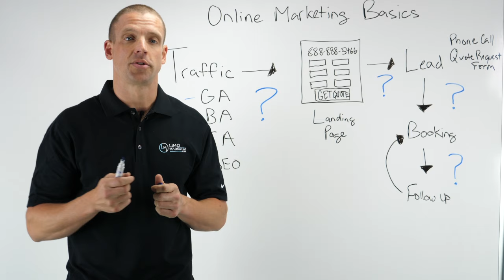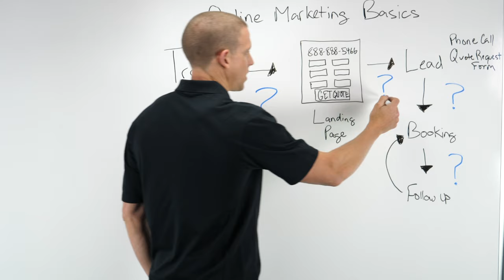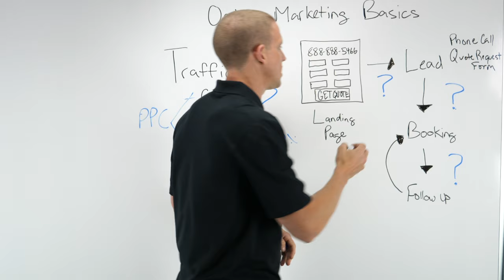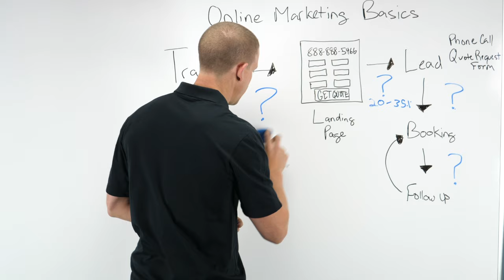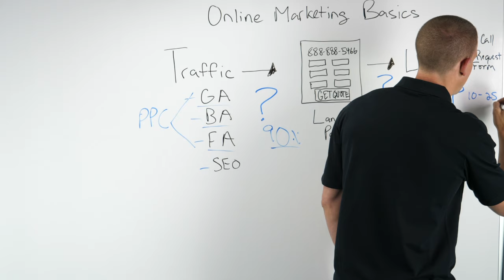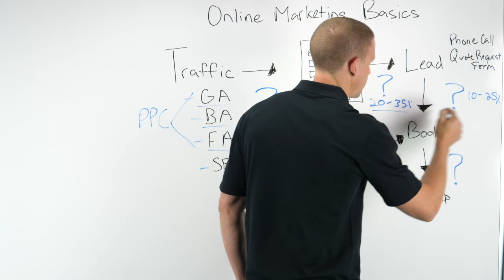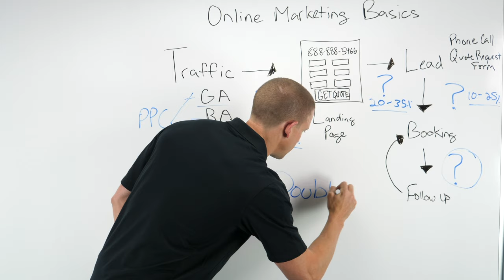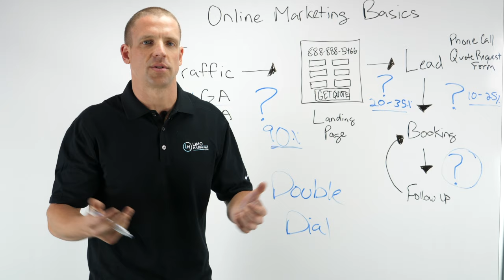Luxury Transport Marketing Guide: From Traffic to Bookings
*** Want some help growing your limo business? *** In this video I cover online marketing basics for limo companies. So whether you're just starting out, or just need a refresher, this video is for you!

🔍 What You'll Learn:

Understanding Online Advertising: We break down the basics of digital marketing, tailored specifically for the luxury transport industry.
Traffic Sources Demystified: Discover how to attract visitors to your website through Google Ads, Bing Ads, Facebook Ads, and SEO.
Website vs. Landing Page: Learn the differences and why each is crucial for your online presence.
Conversion Secrets: Strategies to turn website visitors into solid leads.
Effective Follow-Up Techniques: How to transform leads into bookings and nurture client relationships for repeat business.

📈 Highlights:
➡ Real-life examples from hundreds of successful companies.
➡ Actionable tips and tricks for optimizing your online marketing strategy.
➡ Insights into conversion rates and how to improve them.
➡ Expert advice on setting up a sales system that works.

📞 Engagement and Retention Strategies:
➡ Learn about the 'double dial' technique for connecting with potential clients.
➡ Discover the importance of rapid response to quote requests.

💡 Whether you're new to online marketing or looking to refine your existing strategies, this video is packed with valuable insights and practical advice.

📌 Timestamps:
00:00 - Introduction to online marketing for black car and limo businesses, focusing on traffic sources and the conversion process.
01:07 - Explanation of how websites and landing pages should function to convert visitors into leads.
02:14 - Discussion on optimizing traffic quality through targeted online advertising like Google Ads, Bing Ads, and Facebook Ads.
03:26 - Importance of ensuring the relevance of website visitors to improve conversion rates of leads.
04:33 - Analysis of website or landing page effectiveness in converting traffic into leads and necessary improvements.
05:42 - Overview of converting leads into bookings and the expected success rates.
06:50 - Strategies for retaining clients and enhancing repeat business through effective follow-up systems.
09:02 - Tips for improving contact rates with potential clients, including the strategy of the "double dial."